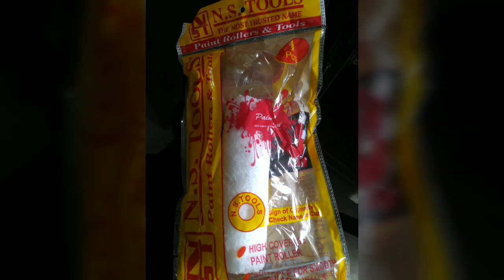NS TOOLS complete widest range of paint rollers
All types of paint rollers available with NS tools